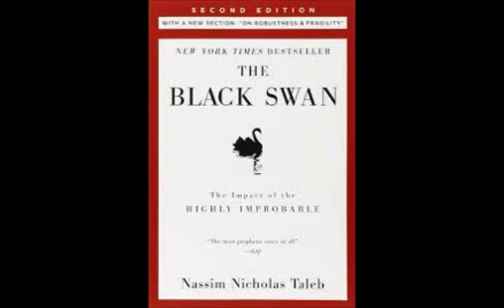Sneek Peek 1: Nassim Nicholas Taleb on the Precautionary Principle and GMOs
In this clip: Taleb clarifies a misunderstanding about fat-tailed distributions, and explains what threat GMOs pose and where the burden of proof lies.
Full episode summary: Nassim Nicholas Taleb, author of Antifragile, Black Swan, and Fooled by Randomness, joins host Russ Roberts to discuss his new book in the works (and freely available online) on the systemic risks posed by tail events, which cannot be predicted by probability theory. The two begin by discussing the tails of a distribution and why their size helps us understand the risks of a catastrophic event, and how experts tend to be blind to their inability to judge tail risks. Taleb explains when the precautionary principle should be used to help us make better choices about risk, and where the burden of proof lies for GMO risk. The episode concludes with Taleb's thoughts on the risks of artificial intelligence and genetic engineering.